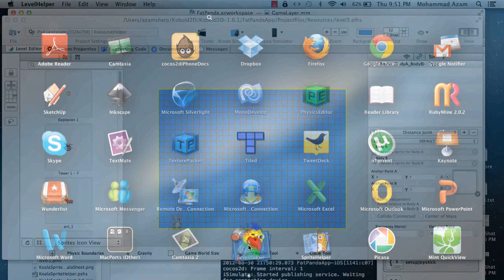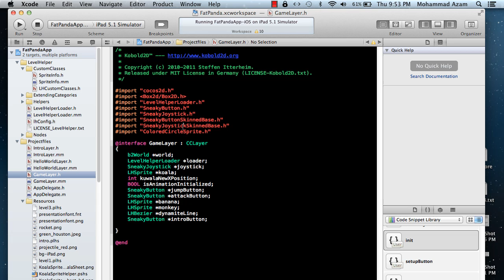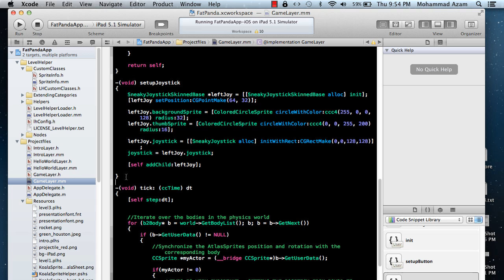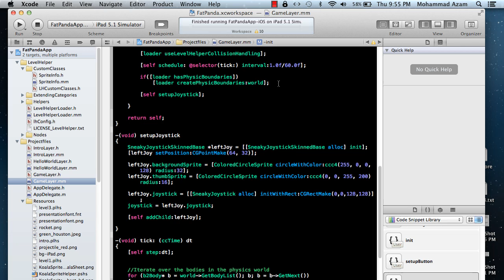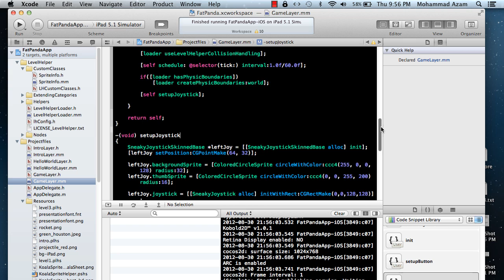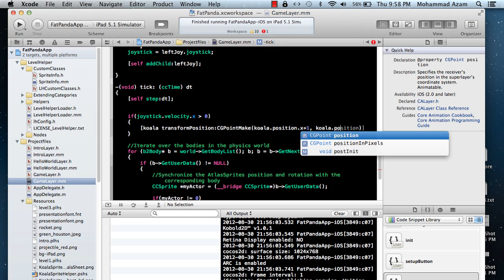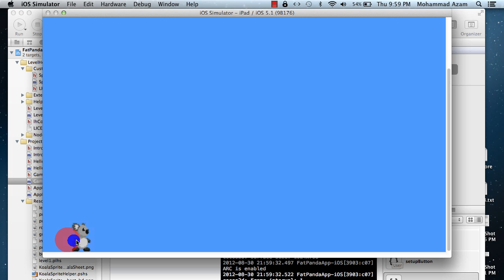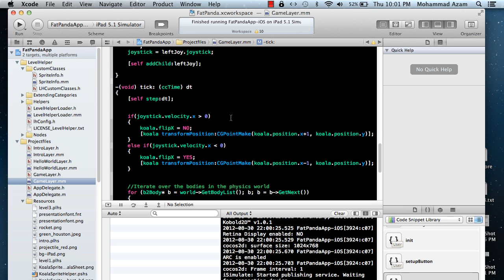Learning Cocos2d Part 22: Using SneakyInput (Joystick) to Move Sprites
In this screencast Mohammad Azam will demonstrate how to use SneakyInput to move the sprite on the screen. This screencast makes use of LevelHelper, SpriteHelper and Kobold2d frameworks to create the Cocos2d application. To support the AzamSharp channel please download our iPhone app called "Vegetable Tree" from the app store.